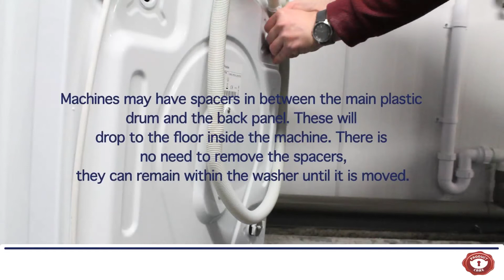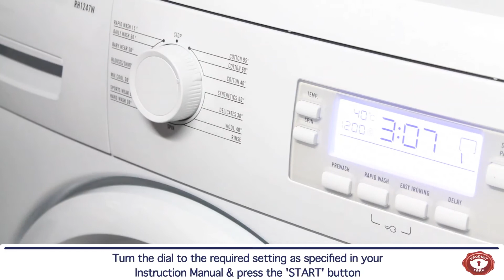Russell Hobbs - A Washing Machine Installation Guide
A general guide for installing a Washing Machine at your home. With helpful hints & tips